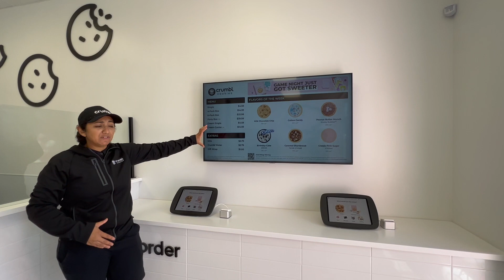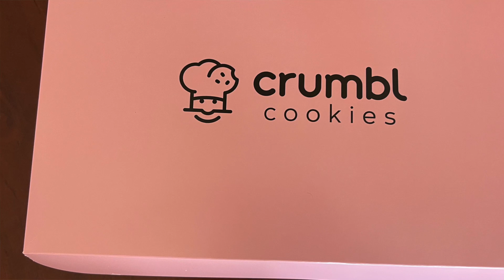Crumbl opens in Clermont